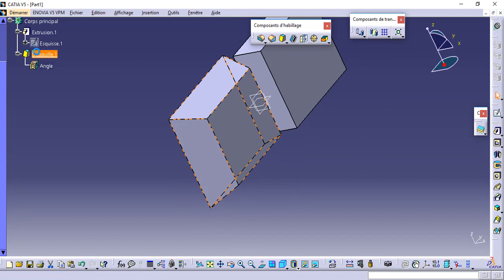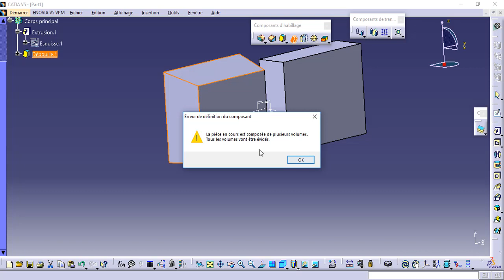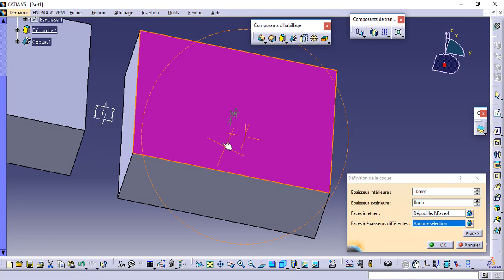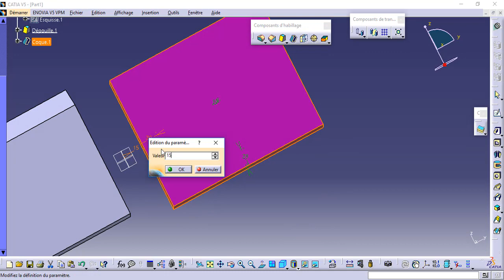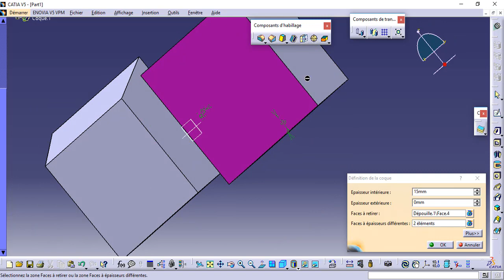FORMATION CATIA / PART DESIGN 9 : Dépouille & Coque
Planning de la formation :
-Introduction
-Esquisse
-Part design
-Drafting
-Assembly design
-Surfacique
-Bonus (usinage, tôlerie RDM)
- EXO